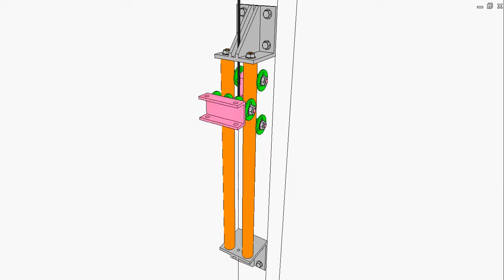0055 - Vertical runway of roller carriage